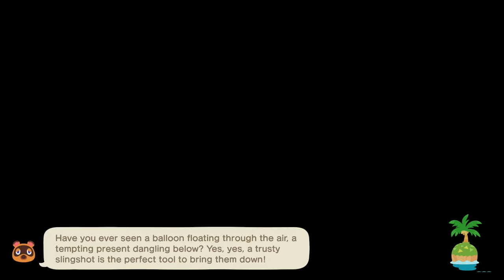Animal Crossing, I found a money tree!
So today i found a money tree, and i learned how to swim!!
How do i get more iron nuggets?!